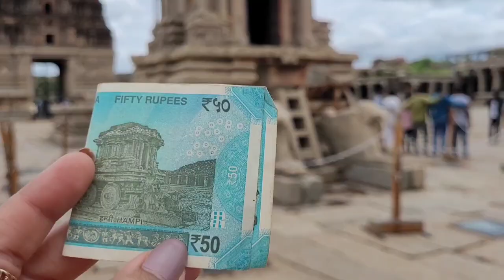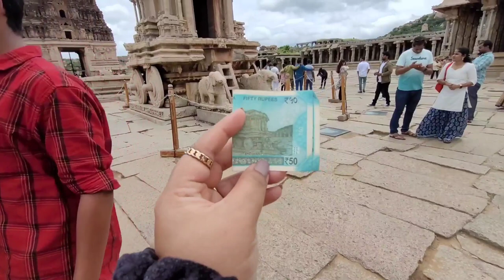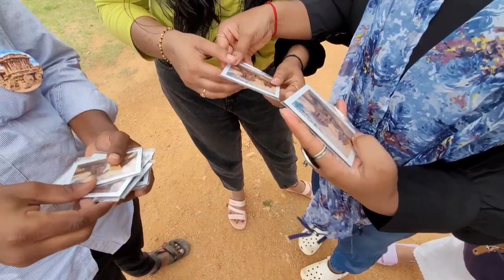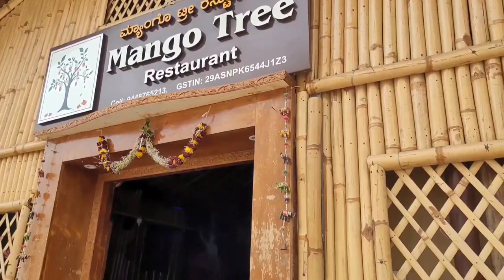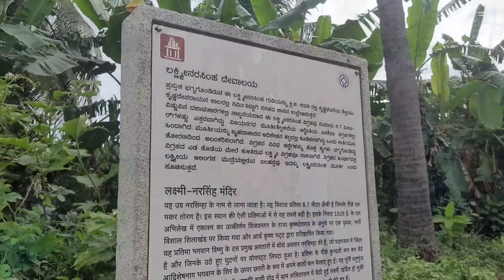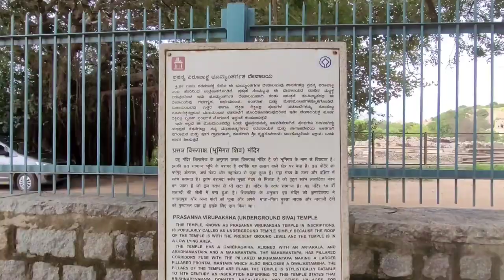Part 3 - Hampi | A 2 Day Weekend Outing & Itinerary Under 4K Budget | Ancient City of India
Hi Viewers. Sharing with you the part 2 of my trip to hampi Part 1 of my trip can be watched
Everyone knows Hampi as a unescoworldheritagesite with around a more than thousand temples , monoliths ,rocky hills and vegetarian cuisine. But a very few people know of the little hippie Island of Hampi at the banks of the river Tungabadra that has a life of its own. From israeli cuisine to a lunch on the stream and a even more magical night life, this place is the heaven on earth for youngsters like me who do wish to go temple hopping, but are also excited and chilled to enjoy the hippie vibes everywhere. So if you are also one of those who are planning a weekendouting to get over the week's stress and enjoy with your besties, you should definitely give Hampi a try. Trust me, with my itinerary you will be able to cover 90% of what Hampi has to offer with minimal budget.
Itinerary
Travel from Bangalore Railway station to Munirabad - 9 hours journey
Take an auto from Munirabad Railway station to Sanapur - 15kms, around 400Rs/-
Day1:
Stay in hut houses/cottages at the Waterfalls resort in sanapur r
Lunch at the hiddenplace restaurant which is situated right in between a stream/waterfall. The food is mid range (per dish - 400-500 Rs/-. The pasta is great
After lunch, head over to the monkeytemple (wear shoes) to climb 500
steps as the temple is built on a hill and there is no road or vehicle facility available to reach the temple
After the temple visit, you can visit the famous inner healing academy of Mr Gali for a good jamming session and a healing session for 500 Rs/- only
After the jamming session and a good healing session, you can visit the famous Sanapur lake to enjoy the Katori boat ride and cliffjumping . (500-1000 Rs/-)
Enjoy a nice dinner and groove on some music with a chilled beer in the same Resort to booked for a stay and a have a nice sleep in your huts cane cottages.
Day 2: Hire a cab to explore day 2 of Hampi. It will help you with comfortable travel and to keep the luggage and you wont have to book a room for half day only for luggage.
Take a cab from hippie islands to Old Hampi (15 kms). We were charged around 2.7k
Visit the famous stonechariot and vittala temple (takes 1 hour to explore everything in detail
Later visit the virupakshatemple . Here you can perform Pooja to the deity and offer fruits to the monkeys and elephant in the premises.
On the outskirts of Virupaksha temple, there is a whole street for shopping and it can take you 1 hour to explore the street. A variety of small scale businesses, handicrafts and souvenirs are available.
Next do not miss to visit the famous mangotree restaurant just behind the temple. Serves vegetarian food and israeli cuisine too.
Next Visit the hazara Rama temple, the underground shivatemple the lotus palace, Queens Zanana, Elephants Keep, Queens Bath and Public bath and Secret Cave. It will take you 3-4 hours in total to visit everything one by one. We finished exploring day 1 by 6 PM and then drove towards hospete where we had our bus to catch
In hospete, we visited Hotel Priyadarshini to try the famous 2 ft long Masala Dosa. It was very filling enough for 5 people. We used the washroom to clean ourselves and boarded our bus to come back home.

I hope our itienery helps you plan your weekend trip to Hampi :)